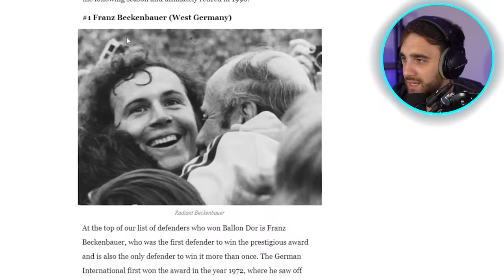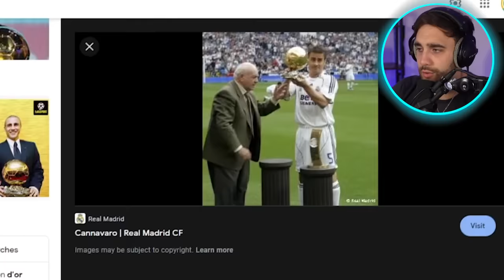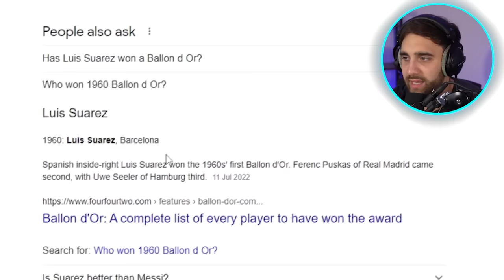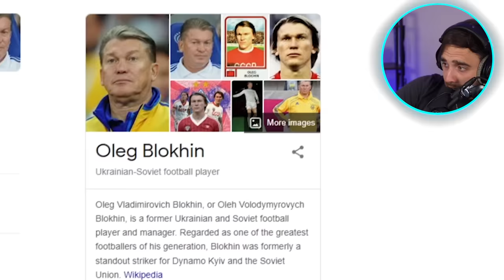Best Ballon d'Or Team!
IGNORE TAGS,
futcrunch, FIFA 22, fut 22, fut crunch